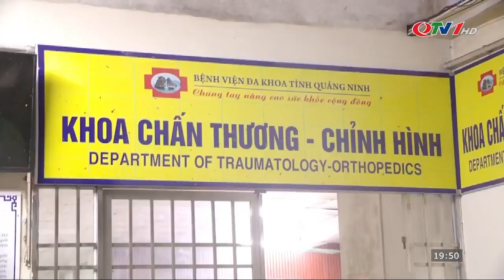Kiểm tra công tác ứng phó khắc phục hậu quả bão số 3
​QuangNinhTv​ Thoisu​QuangNinh
* Điện thoại: 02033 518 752